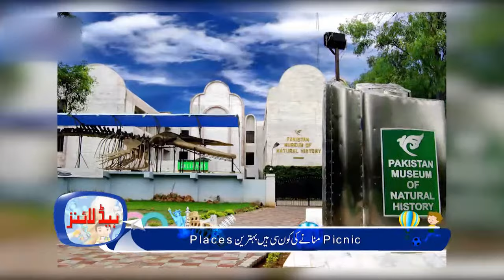Bachon Ka Khbarnama - Episode 5 - 3 March 2017 - IQ Studios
Today News Headlines are about best place for picnic, spelling challenge, world record of snow women, carrot juice is good for health.